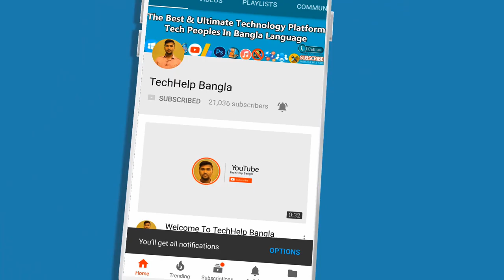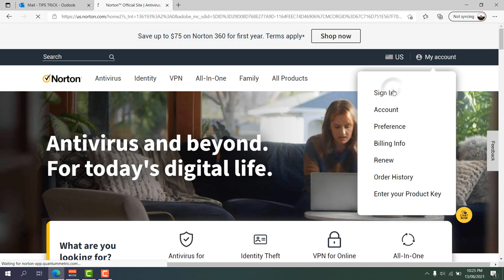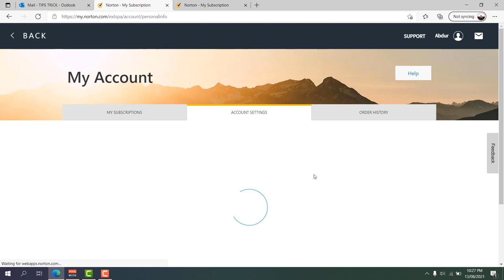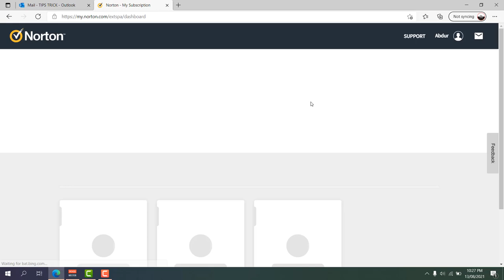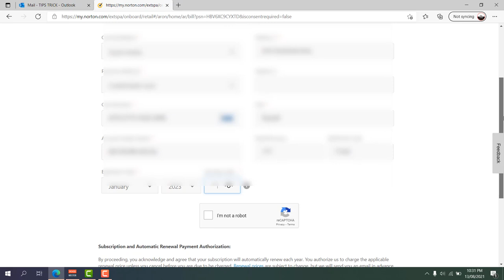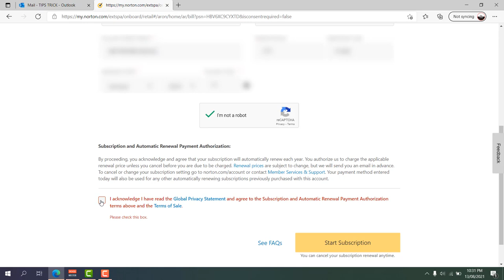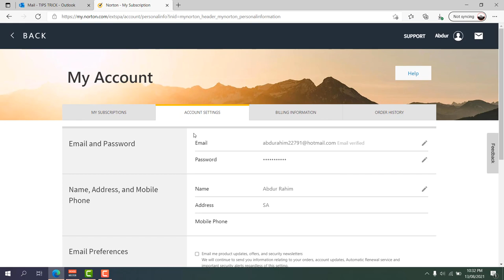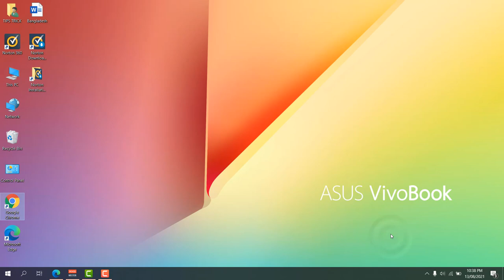Norton 360 Premium Antivirus Unboxing & Full Setup Guide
In this video I am going to share with you Norton 360 Premium Antivirus Unboxing & Full Setup Guide.